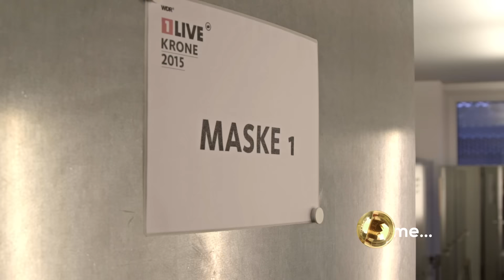Felix Jaehn: Krone15 (Recap)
Watch Felix getting ready for his performance @ the German Radio award show 1live Krone.

Felix Jaehn - Ain’t Nobody (Loves Me Better) feat. Jasmine Thompson. l iTunes